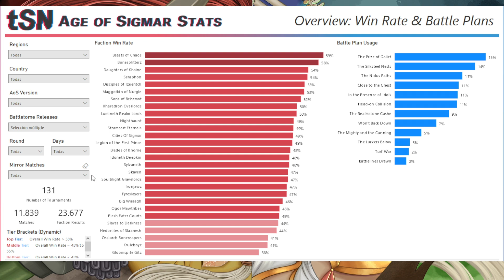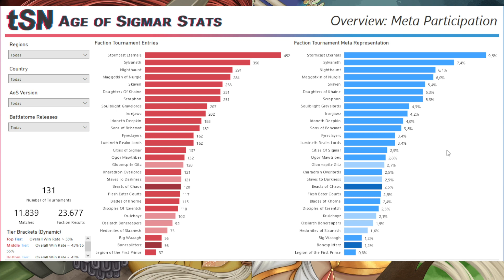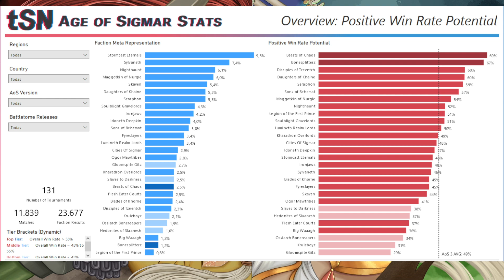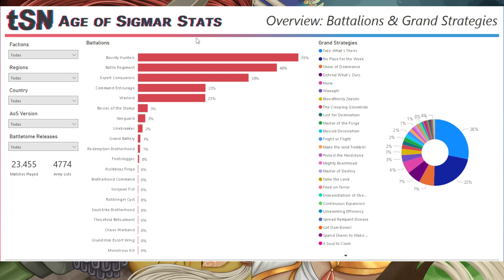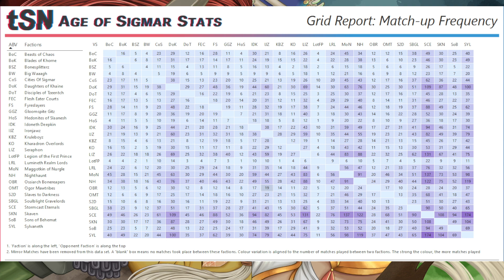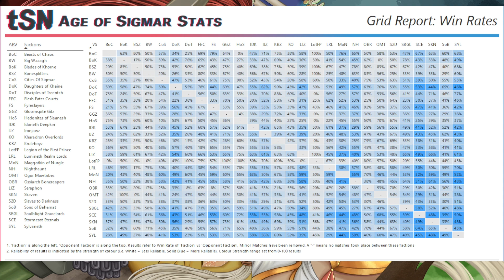Repasando el AoS META (The Honest Wargamer)